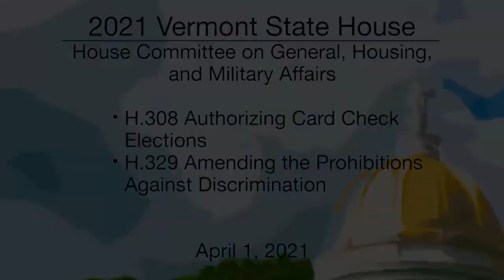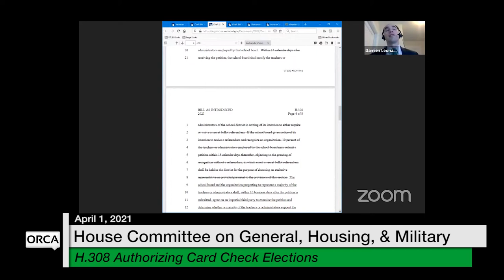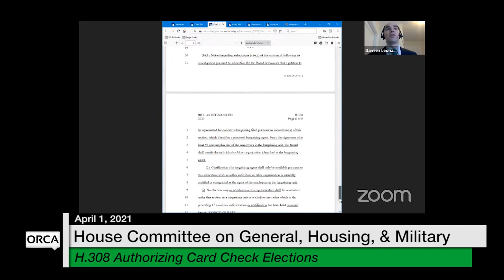Vermont State House - H.308, H.329 4/1/2021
Vermont State House - H.308 Authorizing Card Check Elections, H.329 Amending the Prohibitions Against Discrimination 4/1/2021